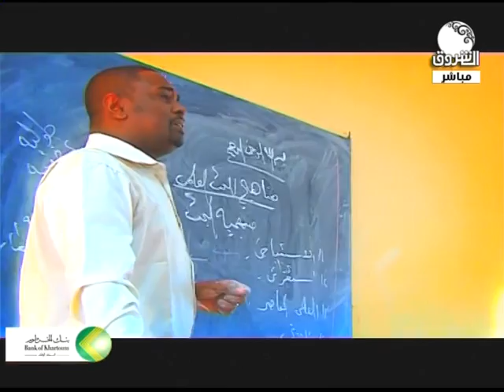صباح الشروق | أغنية زاد ونيل لكاتبها ضياء الدين عبد الرحمن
الشروق_ الفضائية
Ashorooq Tv
ـــــــــــــــــــــــــــــــــــــــــــــــــــــــــــــ